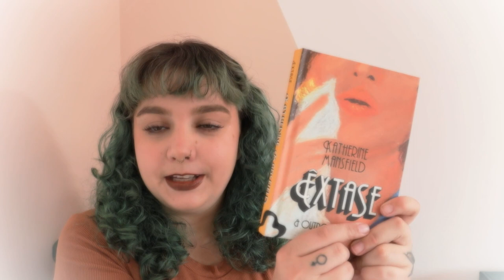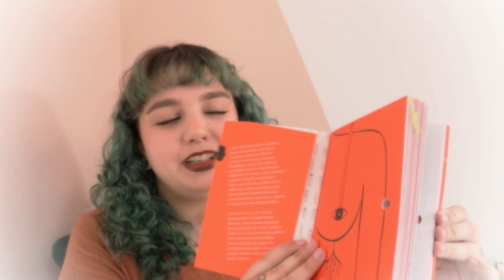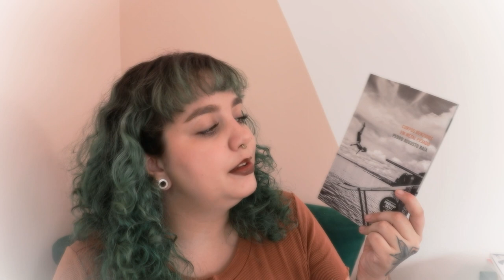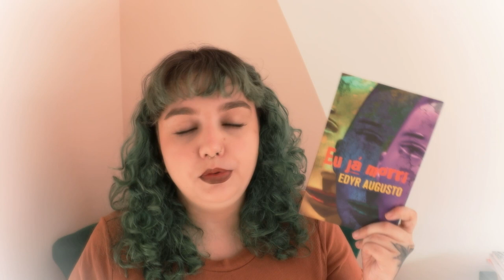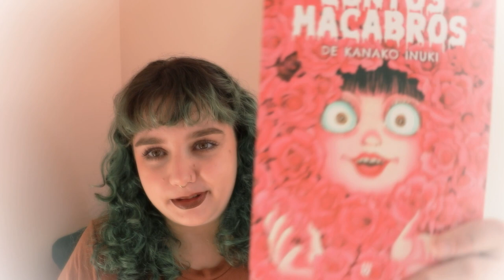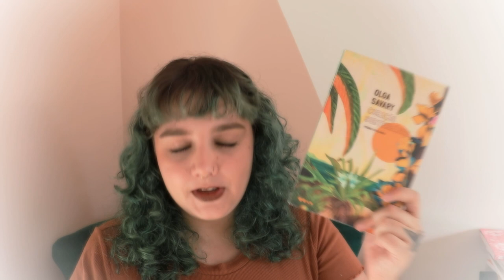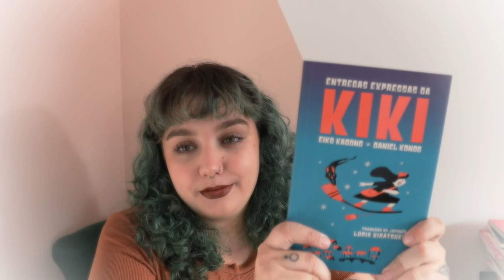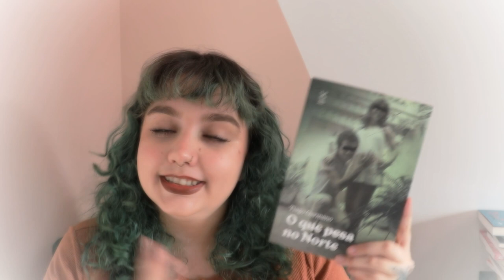LEITURAS DE MAIO // férias, viagem pra Belém e livros ✨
Timestamps:
00:00 - Introdução.
00:49 - Êxtase & outros contos de Katherine Mansfield.
03:15 - O olho de Lilith: Antologia erótica de poetas cearenses, organizado por Mika Andrade.
05:41 - Planta oração, de Calila das Mercês.
07:43 - Corpos benzidos em metal pesado, de Pedro Augusto Baia.
09:50 - Eu já morri, de Edyr Augusto.
12:34 - Todos nós estaremos bem, de Sérgio Tavares.
14:28 - Contos macabros, de Kanako Inuki.
16:09 - Coração Subterrâneo, de Olga Savary.
17:19 - Expedição: Nebulosa, de Marília Garcia.
19:14 - Devir cachorro, de Itziar Ziga.
21:39 - Entregas expressas da Kiki, de Eiko Kadono e Edson Kondo.
22:36 - O que pesa no norte, de Tiago Germano.
23:47 - Considerações finais.